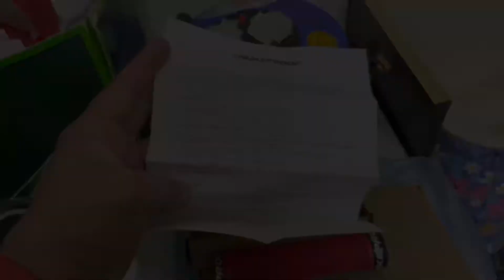How to install a handle grips | from stock grips to Nukeproof Horizon Grips | TREK ROSCOE 7 2021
Isang buwan na din ang bike ko. It’s time para maiba naman. 😁😁😁